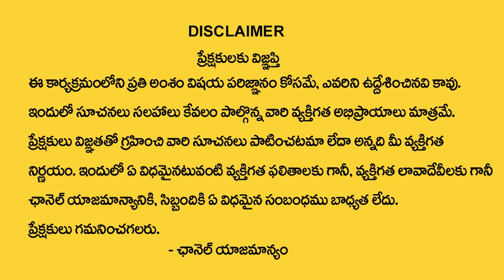How To Use The Law Of Attraction | Law Of Attraction In Telugu | Money Meditation | Money Mantra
Watch►How To Use The Law Of Attraction | Law Of Attraction In Telugu | Money Meditation | Money Mantra